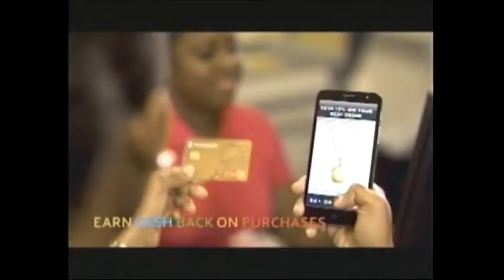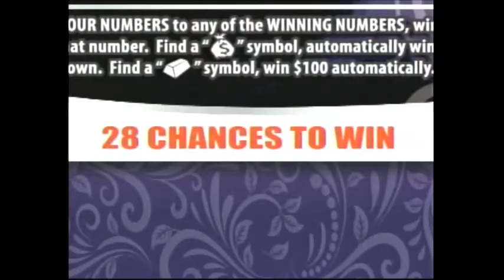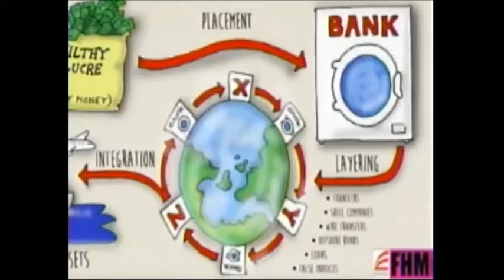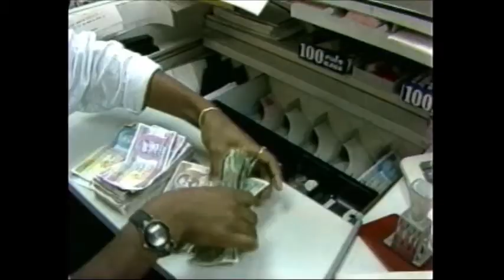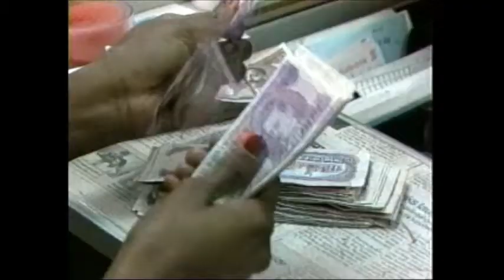CBC NEWS MAY 22, 2017